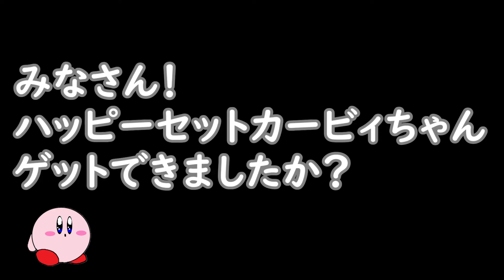【カービィ × ハッピーセット風】100均で カービィぬいぐるみ作り方 【マクドナルド】手作りDIY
楽しくて面白いハンドメイドが大好きです(*ﾉωﾉ)

みなさん！ハッピーセットカービィちゃんはゲットできましたか？(*'ω'*)
今日からキャンペーン中ですねっ！☆彡
今回のカービィちゃんも本当に可愛いっ( *´艸｀)
とくにすやすやカービィちゃんが好きです☆

そんなこんな、今回は100均材料でマックのカービィちゃん風のぬいぐるみを作ってみましたー☆
あまり見た目は似ていませんが、一緒にわいわい楽しく作ってもいいですね(/・ω・)/
自分のオリジナルカービィちゃんで差をつけましょう！ｗｗ('ω')ノ(笑)
ぜひ！試してみてね～♪

【☆☆☆今回の動画で使った材料☆☆☆】
・スポンジ
・毛糸　(ダイソー)
・ボンド
・速乾アクリア　(ホームセンター)
・黒プラ板　(ダイソー)
・プラ板 半透明　(ダイソー)
・絵の具
・筆　(タミヤ)

以上です☆彡
とても嬉しいです('ω')ノ

【SNS】

　スクイーズDIY・ハンドメイド作品などリアルタイムで紹介してます！

【粘土工作】カービィのクレーンゲーム風 貯金箱 作ってみた　How to make Kirby

【100均工作】手のひら ピクミン4 作ってみた！ How to make Pikmin

【初心者向け】100均靴下で作る！ぬいぐるみ作り方★【アモングアス】